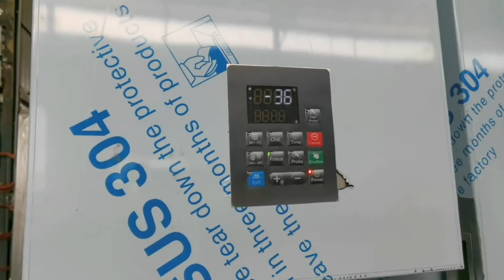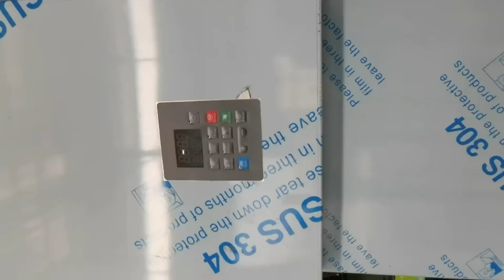Blast freezer/blast chiller/iqf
Welcome!